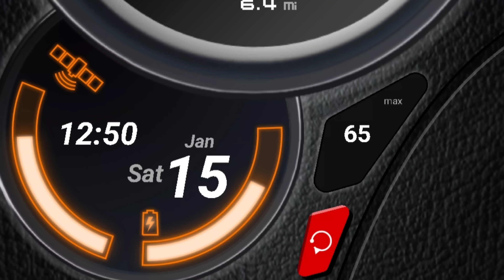1985 Honda ATC 350X Top Speed - How Fast Can A Chubby Guy On A Souped-Up ATC350X Go!? Full Throttle!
It was -1 Degrees Fahrenheit out and I got the great idea to go take a rip on my 85 350X out on the Great Sacandaga Lake here in upstate NY.  The winter got off to a slow start, so we've only just been able to get out on the ice.  The sky was clear blue... the conditions were fantastic... all except for temperature.  I'm thick blooded though, so I figured I'd be fine.  Not my first rodeo with cold temps, so let's go have some fun!

Well, my 350X took a while to wake up.  It was so stinking cold that she struggled to come to life.  I had to bring it in the heated shop... let it warm up, swap a plug, gas it up... and finally she roared to life.  Time to ride!

Down on the lake it was gorgeous, clear, and FREEZING!  I toured around a little bit and decided the conditions were optimal for a top speed run to see what the old three wheeler would do.  I pulled out my GPS speed app and turned it on, and, well, you'll have to watch the video to find out how it went!

This 350X has has a fair amount of work done to it.  It's bored 50 over with a 10.25:1 Wiseco piston.  It's got a Web Cam 340b high performance cam in it with Kibble White valve springs.  I've put a 400EX carburetor on it to help fuel it; and improve starting.  And it has a SuperTrapp exhaust on it to help it breath.

Towards the end I rip around the Northampton Campgrounds which are closed for the season.  I rode for as long as my face and hands could endure, and then I went on home.  The only mishap that occurred during the ride was the fact that my fork boots quit on me...  Didn't even give me a 2 week notice... they just bailed.  New OEM replacements are on order though!

Hope you in joy the little rip around the lake!  More to come!